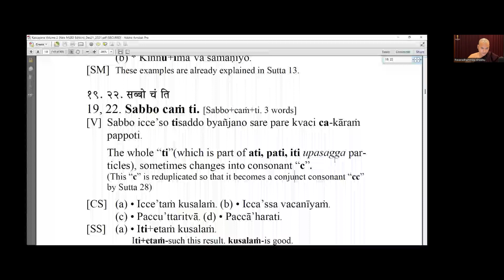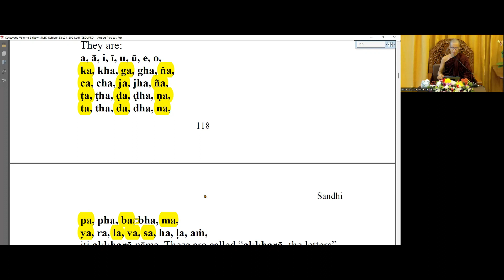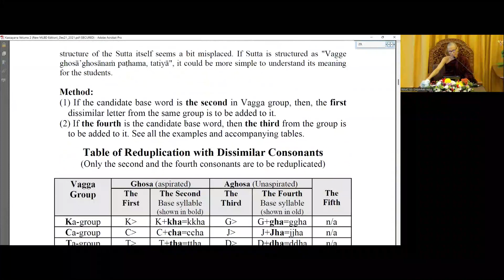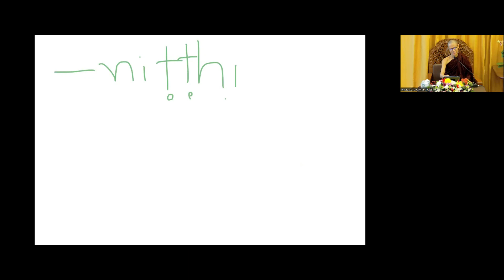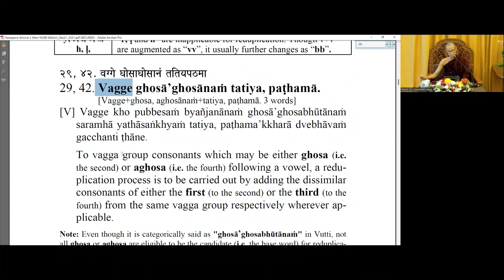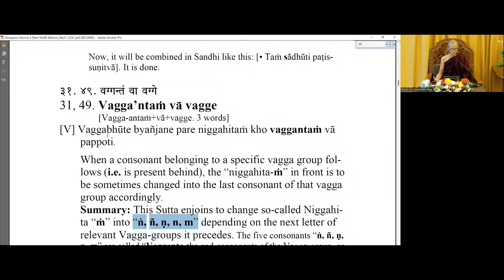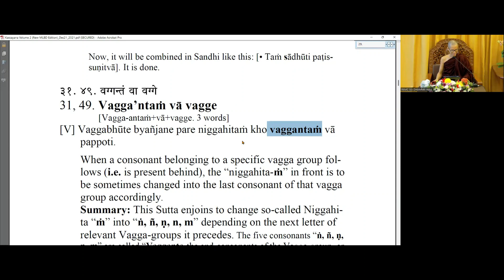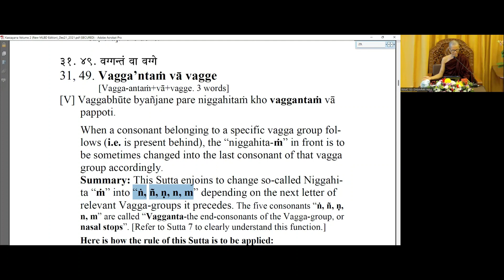20221107 Kaccāyana Pāli Grammar - Ven Janakābhivaṃsa 06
Kaccāyana Pāli Grammar - Lesson 6
(revision) 28. 40. Paradvebhāvo ṭhāne.
29. 42. Vagge ghosāghosānaṁ tatiya-paÔṭhamā.
30. 58. Aṁ byañjane niggahitaṁ.
31. 49. Vaggantaṁ vā vagge
Please download the following files as reference for the lessons
1.) “Kaccāyana Pāli Grammar” edited by Venerable A. Thitzana (published by Pariyatti Publishing) - please click the "Download Free PDF Vols 1 & 2" button to download: